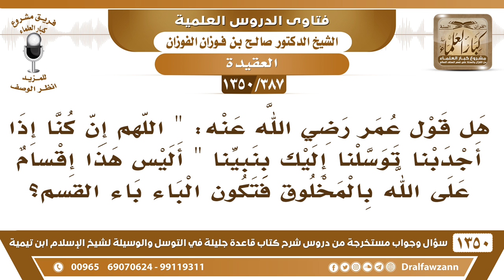[387 /1350]هل قول عمر"اللهم إنا كنا إذا أجدبنا توسلنا إليك بنبينا" أليس هذا إقسام على الله بالمخلوق؟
-[387 /1350] السؤال: هل قول عمر رضي الله عنه: " اللهم إنا كنا إذا أجدبنا توسلنا إليك بنبينا " أليس هذا إقسام على الله بالمخلوق فتكون الباء باء القسم؟
 الجواب: يعني معناه أنك ما فهمت كلامنا من أول الدرس إلى الآن، نقول هذا ما هو توسل بالمخلوق، توسل بالدعاء، بدليل أن عمر قال: "قم يا عباس فادعُ" فهذا توسلٌ بدعاء المخلوق لا بالمخلوق نفسه؛ لأنه قال: ادعُ.
للاشتراك في قناة الشيخ صالح الفوزان
أسئلة وأجوبة من شرح قاعدة جليلة ( 1350 ) مقطع

للاستفسار والإقتراحات والدعم
رئيس الفريق
لمشروع كبار العلماء